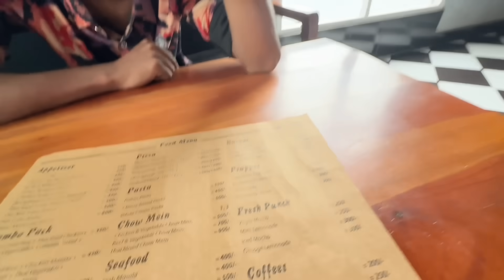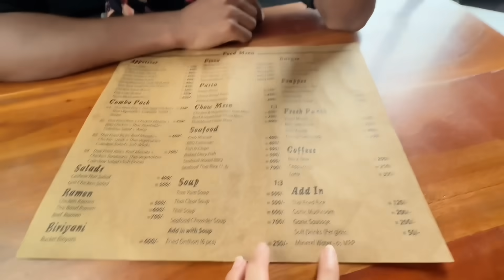মিথিলা এখন বিপদে 😱shooting day , Day outing | Mithila Rahman | Yasin Hossain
🌍 Welcome to the exciting world of Mithila Rahman! From breathtaking travel vlogs to mouthwatering food adventures, and heart-pounding challenges to mind-bending gaming content, Mithila Rahman's channel is your one-stop destination for a whirlwind of excitement.

🔔 Don't miss out on the excitement! Let's make every vlog a memorable experience together! 🌟